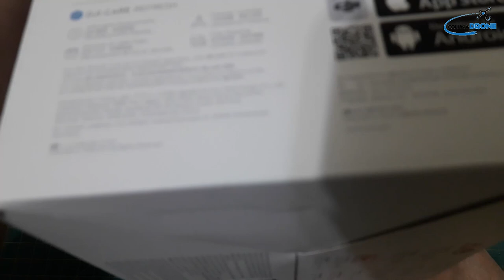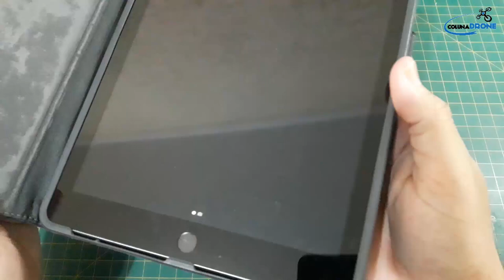Melhor drone USADO para Filmagens DJI Mini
Dentre tantas opções de drones de segunda mão, o DJI Mini 2 SE é a melhor opção de drones para filmagens e fotos. Compacto e simples de operar, o Mini 2 SE é utilizado tanto para uso mais profissional quanto no dia a dia.

Peças para drones (motores, hélices, ESC, receptores, frames, VTX, etc):

Drones Racers / FPV:

Óculos FPV: